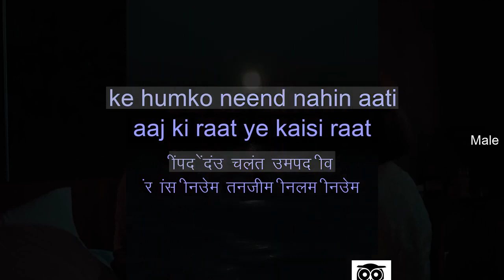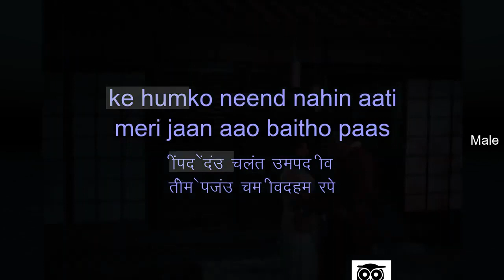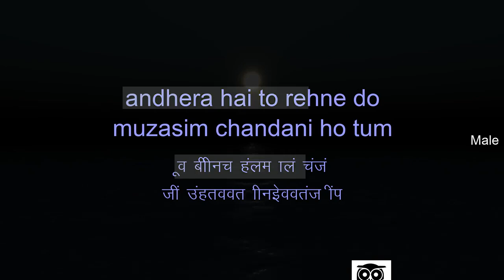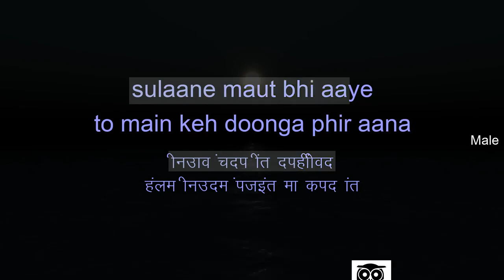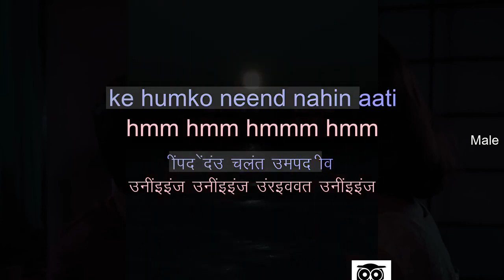Aaj Ki Raat Ye Kaisi Raat - Aman - MOHD RAFI - COVER.